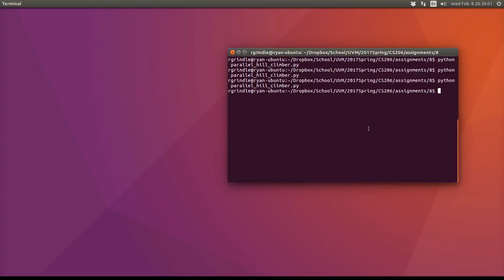Quadruped (One Moving Leg)